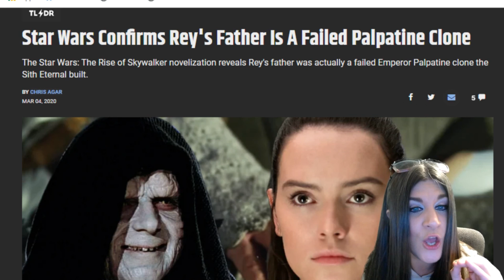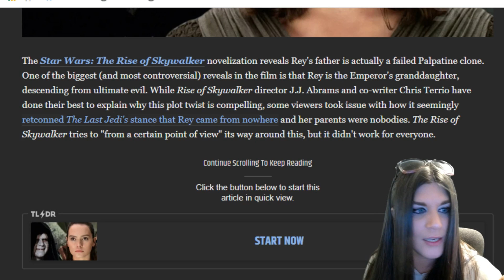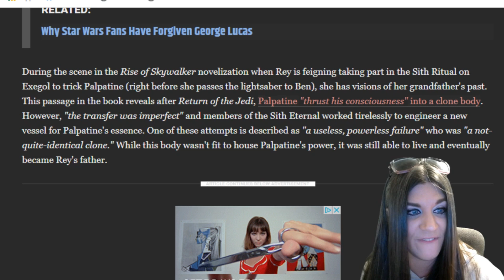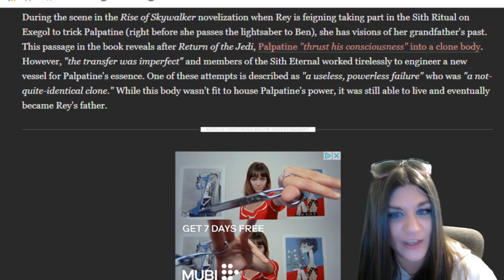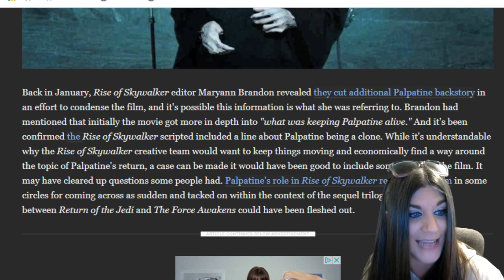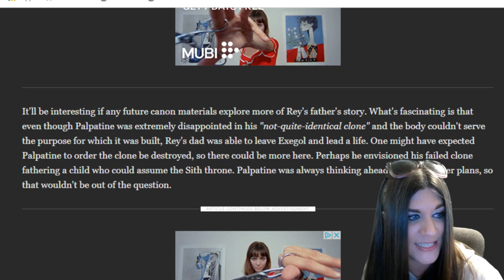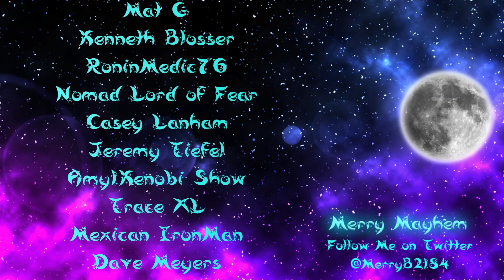More Star Wars Retcons- Rey wasn't really Palpatine's Granddaughter?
And the Retcons just keep rolling in

The Toxic Ginger :
Film-Lars
Aleph
CrazyEyedJedi
Alex McCarthy
Jeremy Tiefel
Mark Stepan
Casey Lanham
Darksider XIII
Nomad Lord of Fear
RoninMedic76

Please be sure to follow my wonderful Mods on twitter